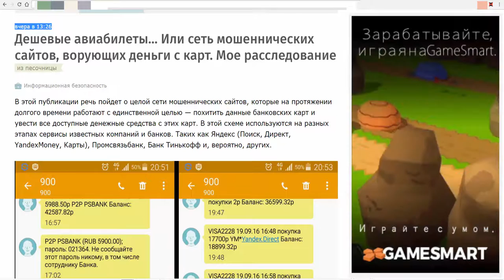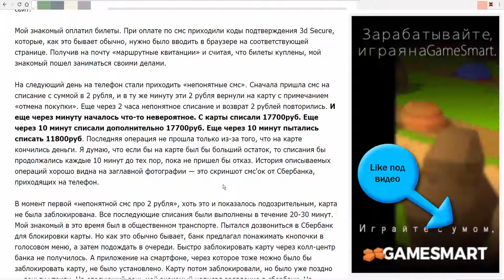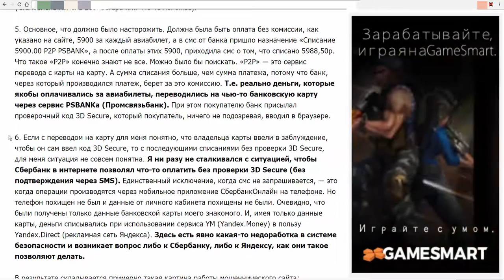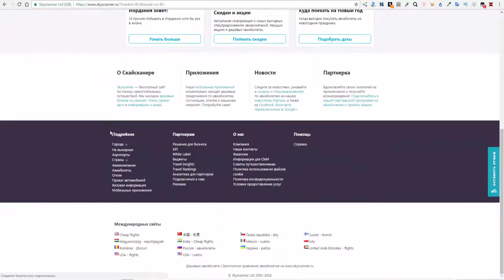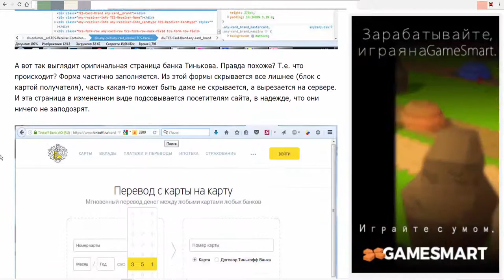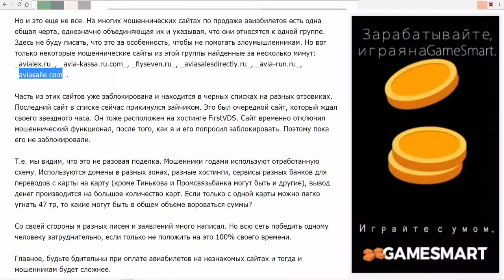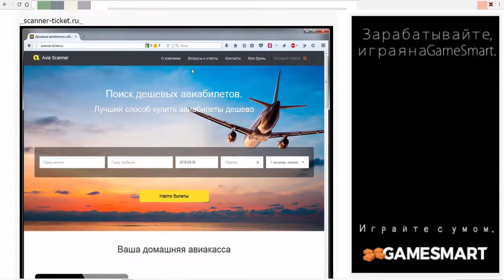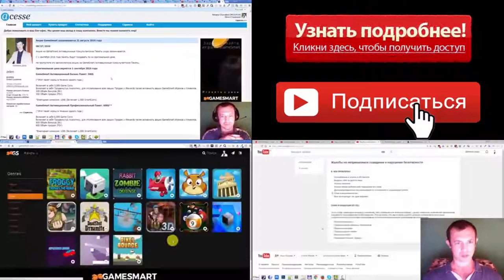Разоблачение. Дешевые авиабилеты. Так ли это?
Так ли безопасно покупать авиабилеты через интернет? Полезно? Жми
Речь пойдет о целой сети мошеннических сайтов, которые на протяжении долгого времени работают с ...

Речь пойдет о целой сети мошеннических сайтов, которые на протяжении долгого времени работают с единственной целью — похитить данные банковских карт и увести все доступные денежные средства с этих карт. В этой схеме используются на разных этапах сервисы известных компаний и банков. Таких как Яндекс (Поиск, Директ, YandexMoney, Карты), Промсвязьбанк, Банк Тинькофф и, вероятно, других.

Ко всем этим неожиданным списания, выяснилось, что никакой брони в авиакомпании нет и не было. Т.е. авиабилеты не были забронированы. Все было обманом и деньги ушли в неизвестном направлении.

Т.е. реально деньги, которые якобы оплачивались за авиабилеты, переводились на чью-то банковскую карту через сервис PSBANKa (Промсвязьбанк).

Есть явно какая-то недоработка в системе безопасности и возникает вопрос либо к Сбербанку, либо к Яндексу, как они такое позволяют делать.

То, что этот сайт мошеннический, видно сразу, даже не вникая в технические детали, — указанный ИНН не существует, указанный ОГРН не существует, указанное юридическое название — не существует, указанный почтовый адрес — не существует итп. ИНН вообще указан двенадцатизначный, что бывает только у ИП и физ.лиц.

На заглавной странице картинки, которые должны вести на страницы скачивания мобильных приложений (в AppStore, Google Play и магазине для Windows Phone). Но все эти картинки не содержат ссылок на мобильные приложения.

За более подробной информацией обращайтесь любым способом:

skype: churakov_sergey
Сергей Чураков